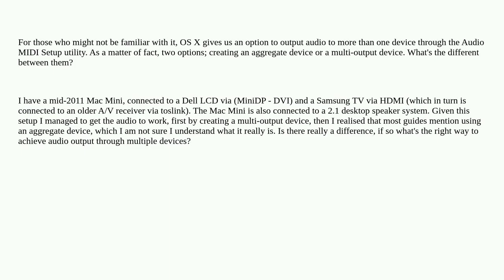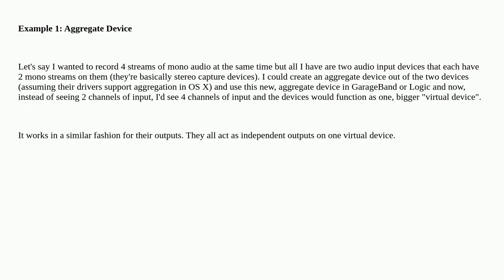Apple: What is the difference between an "aggregate" and a "multi-output" device?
What is the difference between an "aggregate" and a "multi-output" device?

A special thanks goes out to the community

  audio